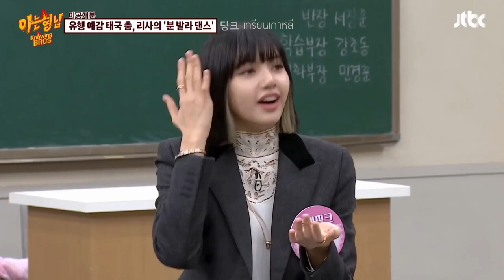😝นี่คือท่าเต้นที่ทำให้เจนนี่ต้องเข่าทรุด⁉️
😍ลิซ่าสอนท่าเต้นเด็กแว้นสายย่อป่ะแป้งของไทย🇹🇭
[단독│미방분] 리사, 최신 유행 예감 태국 댄스 '분 발라 춤'